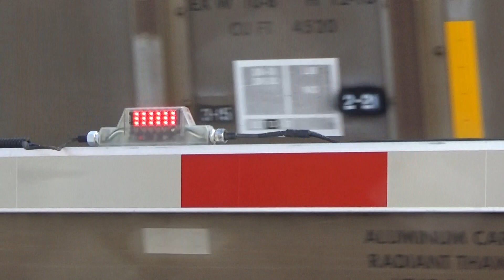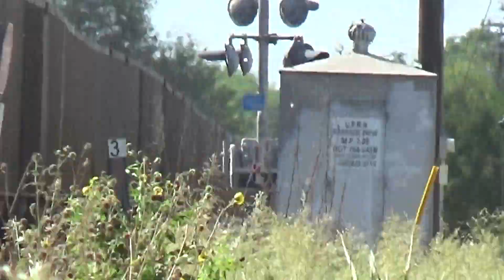Koehler Court + Cantilever Railroad Crossing 7-5-23